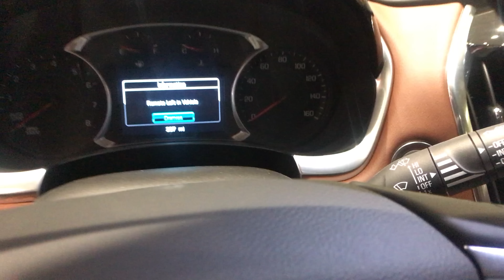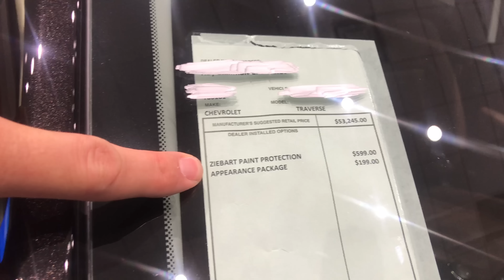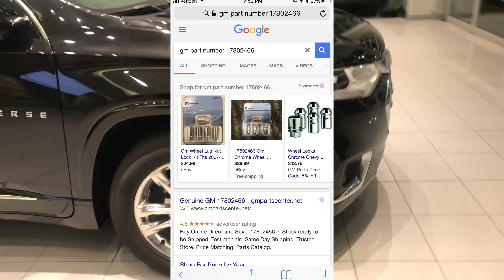Don't get screwed by a car dealer. One thing to look for.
I'm just a passionate car guy who loves helping people buy cars!

ADD ME on SNAPCHAT: mikedavenport
Skype: LvilleChevyDude

SEND ME MAIL for a feature in my next video!!

Mike Davenport the Louisville Chevy Dude with Bachman Chevrolet is the top Chevy salesman in the state of Kentucky  and takes pride in making the car buying process an easy one.  Matter of fact, his slogan is "Buying A Car Doesn't Have to Suck"

Google Me and see why i am here for you before, during, and after the sale.